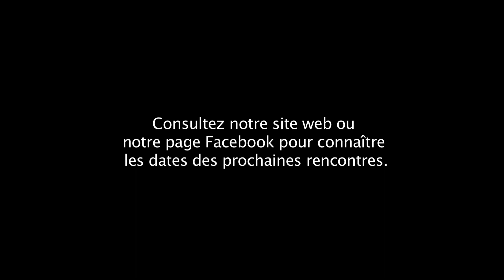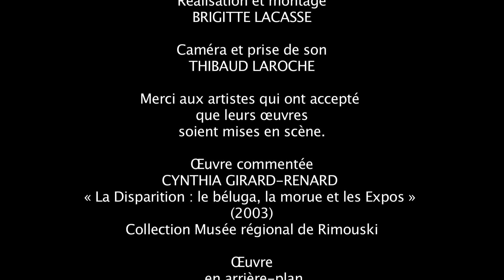L'art contemporain pour les nuls.